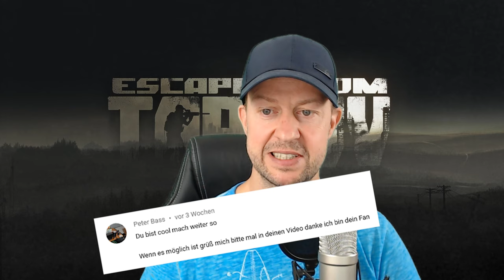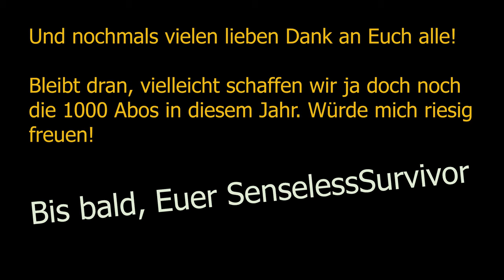Vielen Dank an Euch & Ein paar Infos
Moin, Moin, Ladies und Gentlemen,

und willkommen zu einem Dankeschön-Video an Euch. Endlich, endlich hab ich es mal geschafft. Auf diesem Wege will ich Euch allen danken, für Eure Abos, Likes, Kommentare oder einfach nur für das Anschauen meiner Videos. Vielen lieben Dank, Leute.

Hier noch die Links zu Mister Boitel und Mister Kasa. Schaut gern mal bei den beiden vorbei.

Na dann, bis bald,

Euer